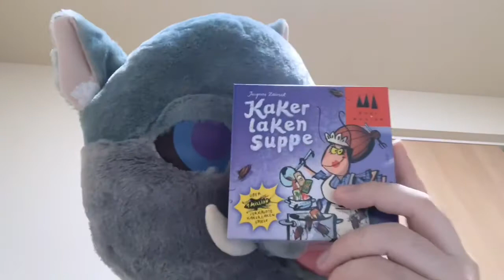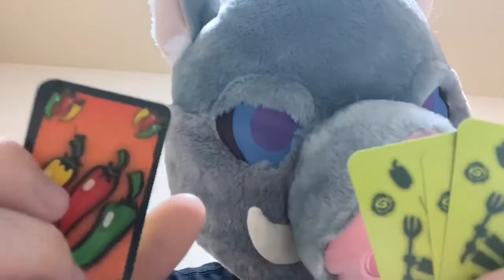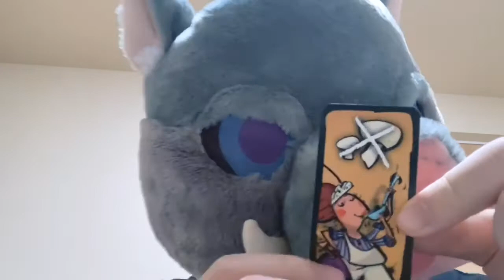ボードゲーム紹介2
虫が嫌いなカエルはいますか？